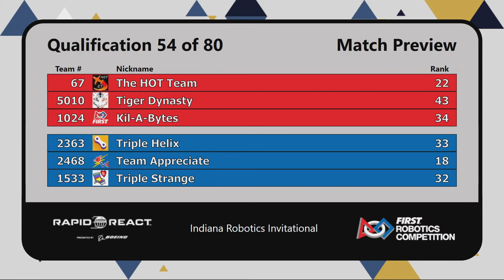IRI 2022 - Qualification Match 53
Footage of the 2022 Indiana Robotics Invitational is courtesy of FIRST Indiana Robotics.

For more information and future event schedules, visit our indianaroboticsinvitational.org